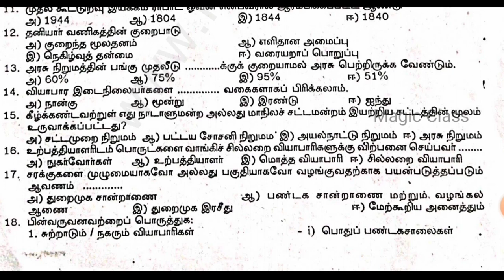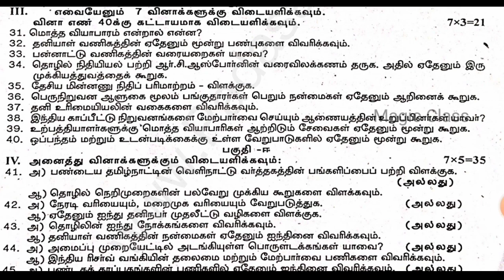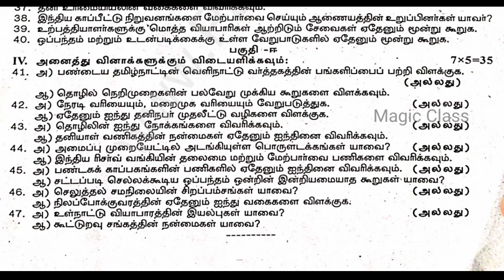11th half yearly question paper 2023 | 11th commerce half yearly exam question paper tamil medium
11th half yearly question paper 2023 | 11th commerce half yearly exam question paper |11th commerce term 2 model paper 11th commerce half yearly question paper

In this video lets see a model question paper of 11th commerce term 2 previous year 11th commerce half yearly exam paper 2022